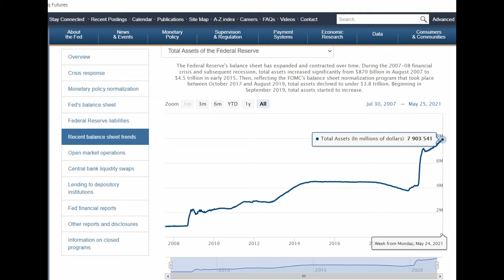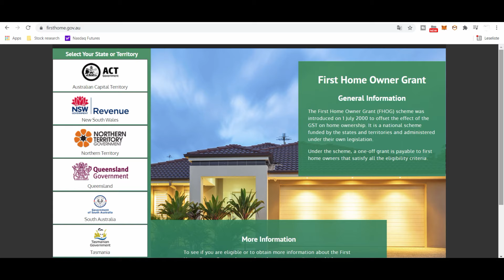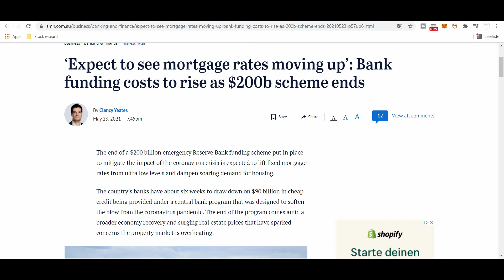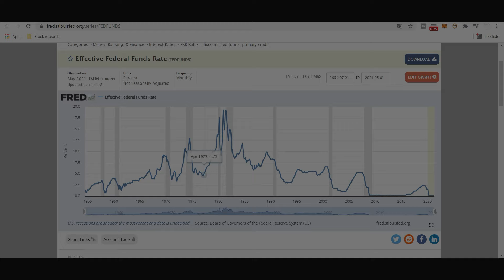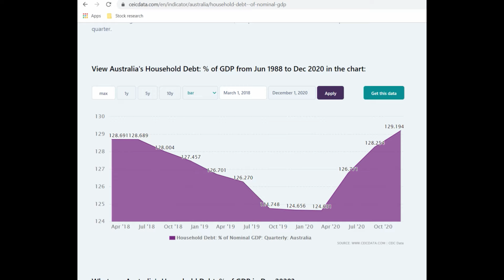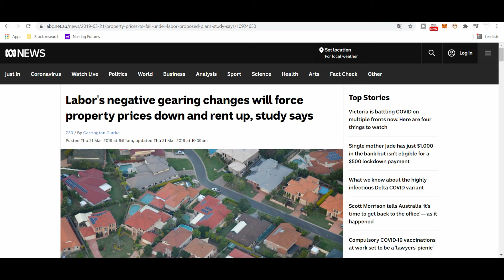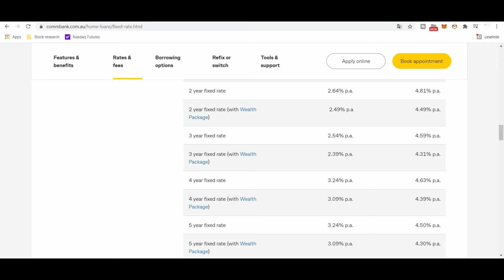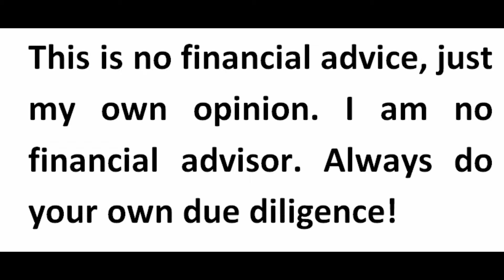Australian property crash | Sydney housing meltdown INEVITABLE in 2022/23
Hi guys,
in this video I am talking about the dangers of buying a property in Australia at the moment. Many home buyers aren´t aware of these dangers and will most likely have a rude awakening in the next few years.